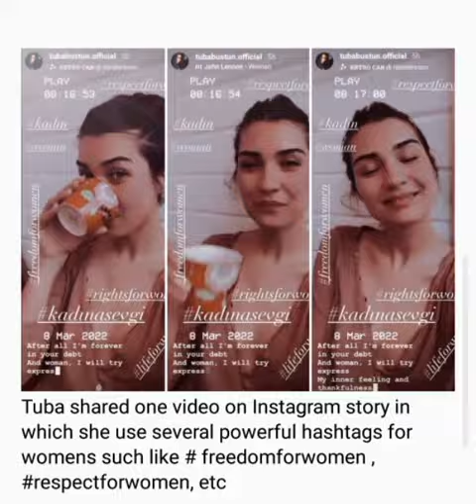Tuba Büyüküstün Gave Her Wishes To All Beautiful Women's All Over The Globe